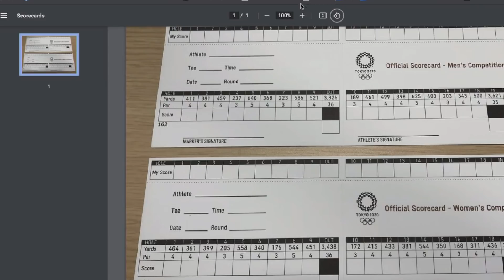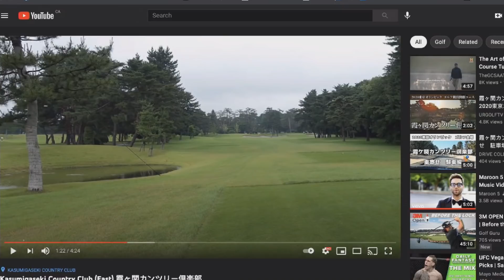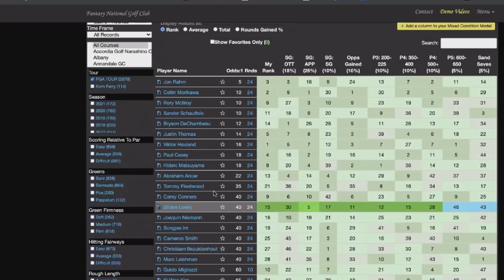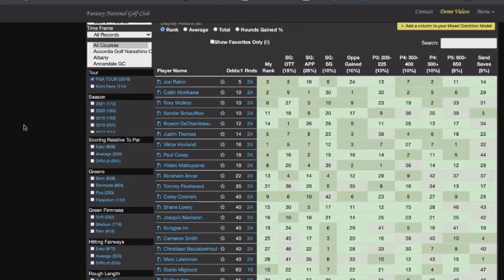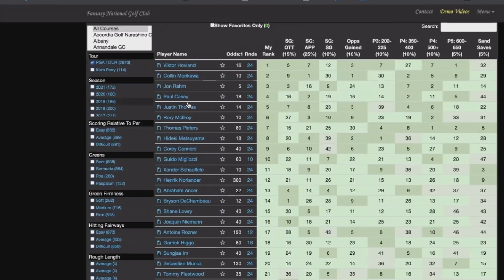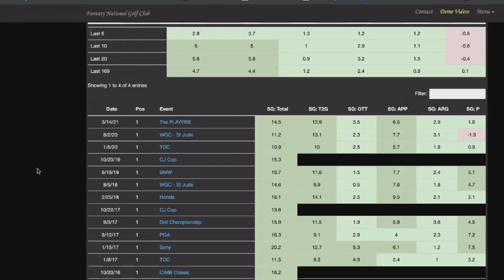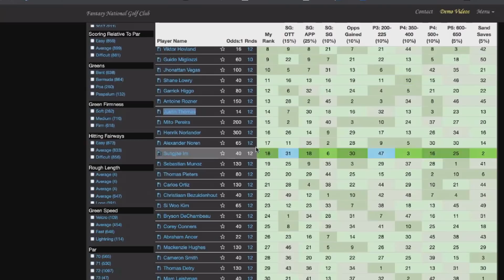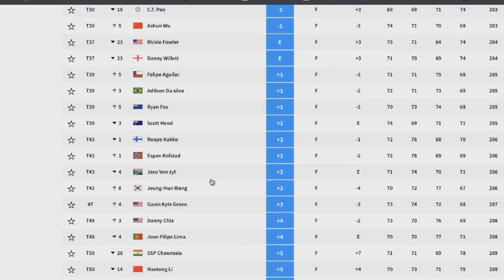2021 Tokyo Olympics Men's Golf Picks, Research, Preview, Stats | 2021 DFS Golf Picks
NOTE: Recorded before Jon Rahm and Bryson DeChambeau had to withdraw with COVID. Patrick Reed has replaced DeChambeau.

Pat Mayo provides a quick preview and makes his early 2021 Tokyo Olympics Men's Golf Picks in a his first look and research for this week’s event.

SHOW INDEX

00:00 Intro
2:35 Tokyo Olympics Men's Golf Course
9:47 Tokyo Olympics Men's Golf Field
12:59 Tokyo Olympics Men's Golf Stat Model
22:20 2016 Leaderboard